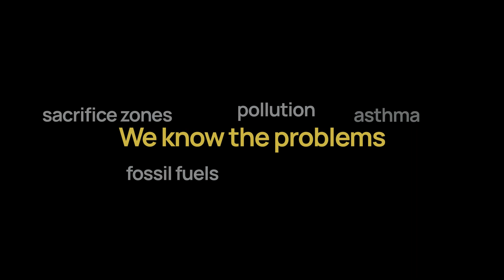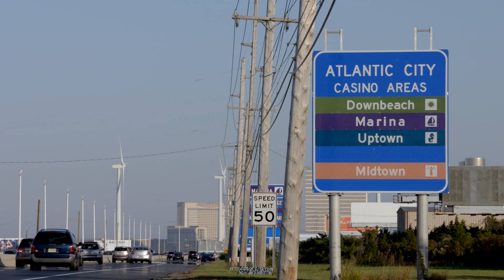How To Power A City [Trailer 2:30 mins]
"How To Power A City" is a feature documentary exploring stories from the front lines of the clean energy revolution.  SOCIALS: Insta & LinkedIn @HowtoPoweraCity. BROADCAST: Airing on PBS stations beginning in Fall 2024.

"How To Power A City" showcases people leading the way to our nation’s clean energy future. From zeitgeist clean energy projects, early solar adopters, and investors trying to bolster local economies with clean energy, to communities fighting to keep their lights on, the film explores varied solar and wind power projects in wide-ranging locations. Audiences travel through the urban sprawls of New York City, Atlantic City, Las Vegas, and Detroit/Highland Park, to towns in mountainous Vermont and communities throughout Puerto Rico in this behind-the-scenes exploration of leadership, innovation, technology, and climate justice.

"How To Power A City" celebrates local leadership and shows what energy transformation looks like in everyday life.

We love working with like-minded groups who care about sustainability.